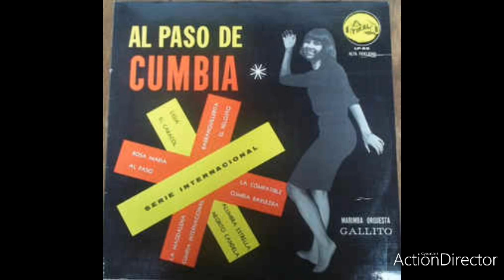Al Paso (Versión Estéreo) - Marimba Orquesta Gallito “La Soberana” Álbum: Al Paso De La Cumbia